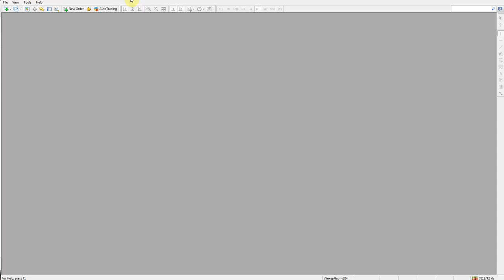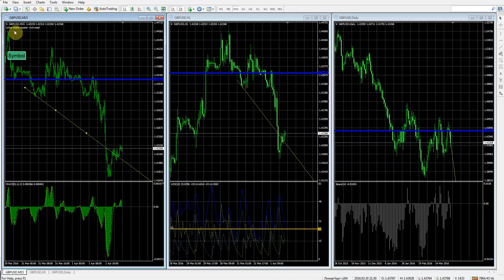Linker charts master v3 0 multi window operation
The utility links all open windows, and gives access to different tools from one window without using profiles.